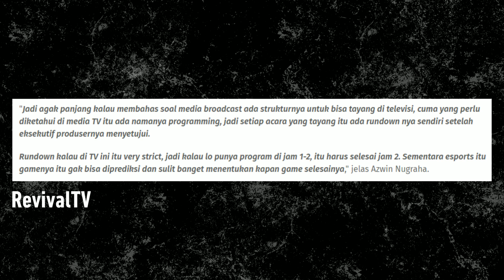Alasan Kenapa MPL ID Sulit Ditayangkan di TV Nasional Swasta! - Esports Take!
TopUp Game Murah, Meriah & Mantap!